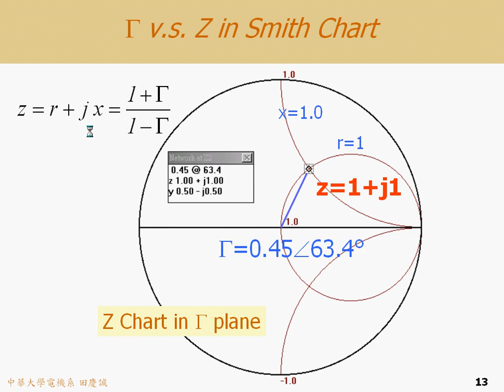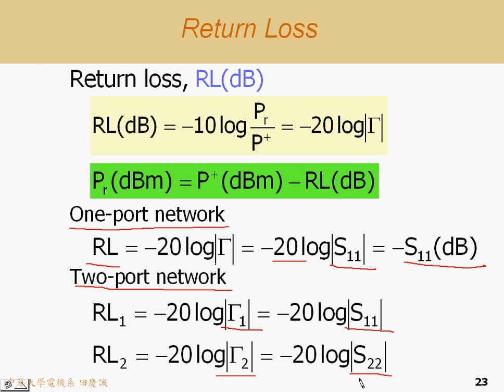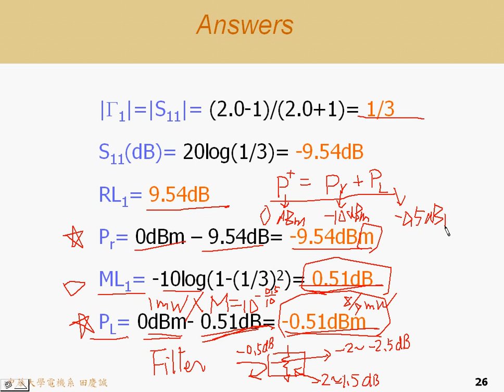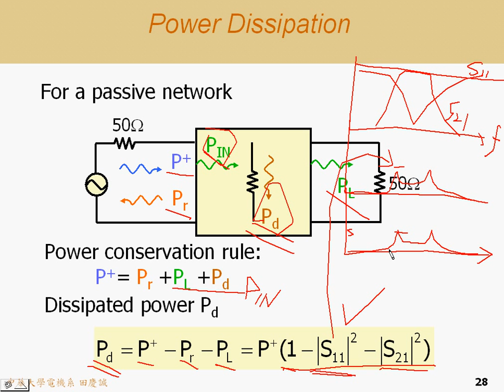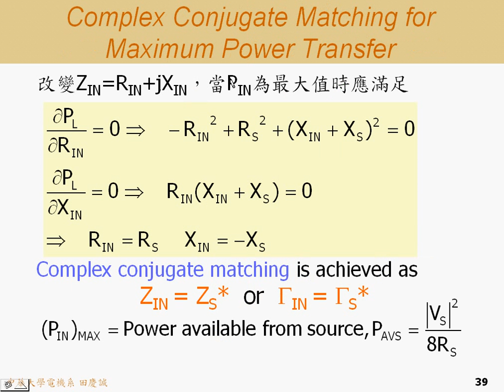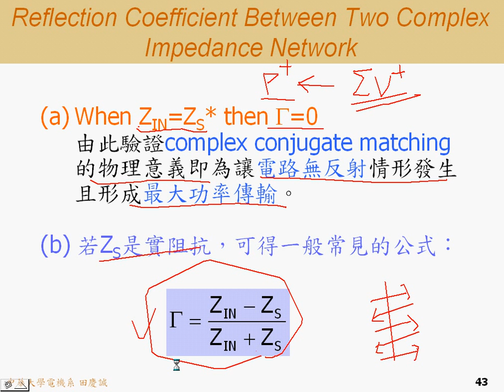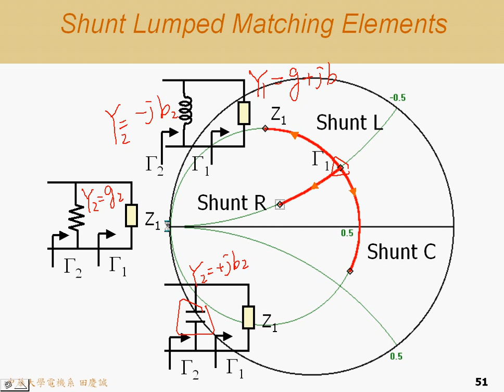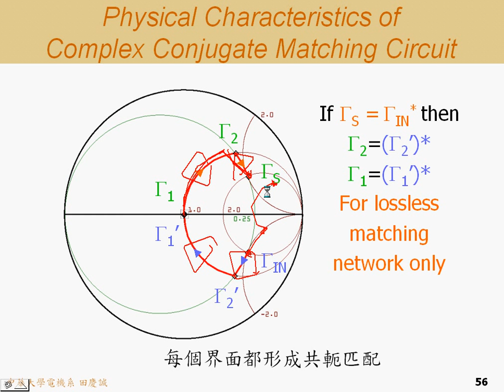RF Amplifier Design ch2-3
RF Amplifier Design, chapter 2 Amplifier Impedance Matching Technique -3

Taiwan, Hsinchu, Chung Hua University, E.E. Dept. 台灣新竹 中華大學電機工程系
Prof. Ching-Ching Tien 田慶誠教授

Free Original HD AVI file download site= ftp://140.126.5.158/